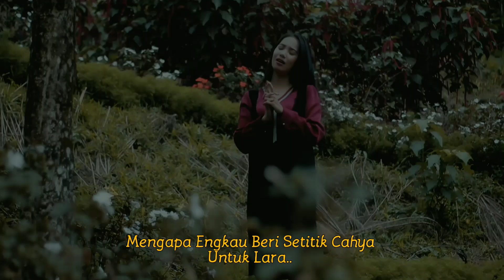YUNI SA'E | IMITASI KASIH [Official Music Video]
IMITASI KASIH
YUNI SA'E
Cipt. : Yos Bernadi